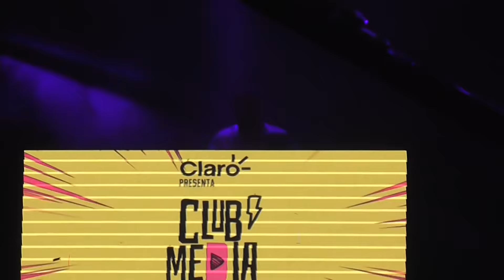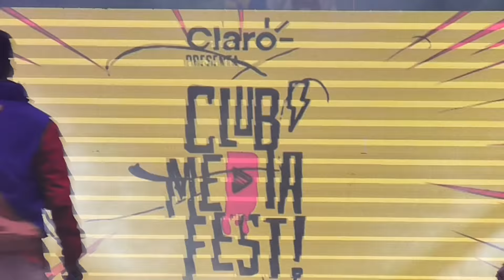dosogas - Club Media Fest Colombia 2018